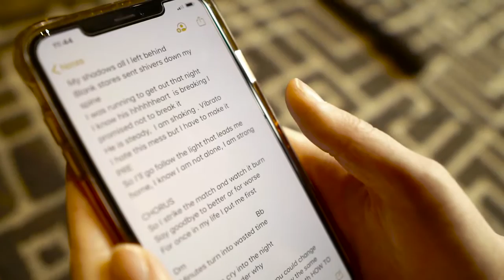Jennifer Jess - Me First (Official Music Video)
I've never made a video for a song before so this is a bit homemade, but with lots of love;) Huge shout out to Gabriel Picazo for filming and for sitting down with me figuring out how to edit videos for hours XD. Hope you enjoy!

Lyrics:

My shadows all I left behind
Blank stares sent shivers down my spine
I was running to get out that night

I know his heart is breaking
I promised not to break it
He is steady, I am shaking
I hate this mess but I have to make it

So I'll go follow the light that leads me home
I know I am not alone

So Ill strike the match and watch it burn
Say goodbye to better or for worse
For once in my life I put me first

Minutes turn into wasted time
Battles cry into the night
I begin to wonder why

Why promise me that you can change
When its me that didn't stay the same
Let you tell me how to see, how to walk and how to feel

~Follow Jennifer Jess Online